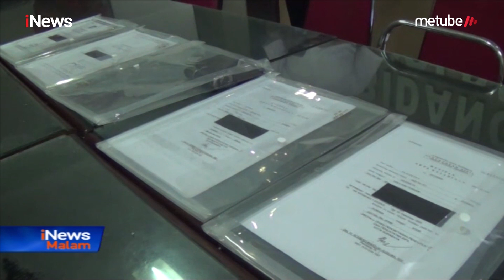Polda Jatim Bekuk Pembina Pramuka yang Cabuli 15 Siswa Laki-laki - iNews Malam 23/07